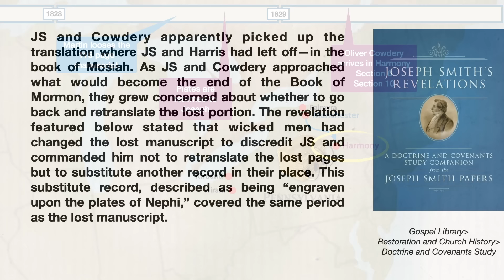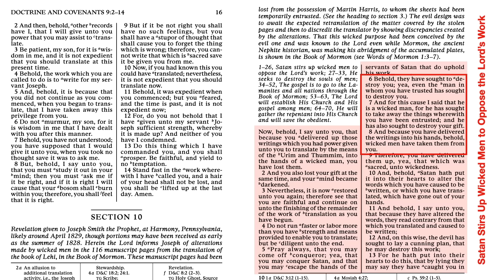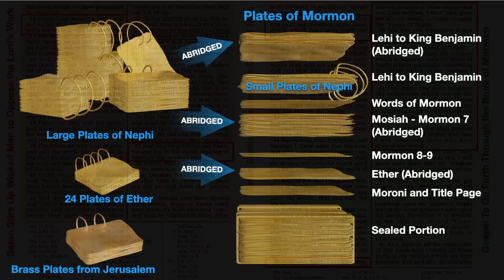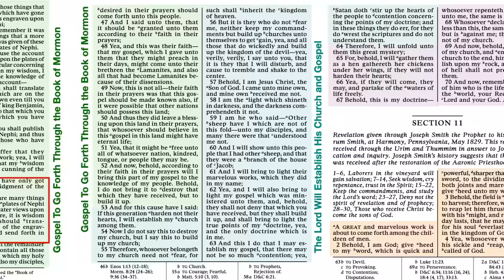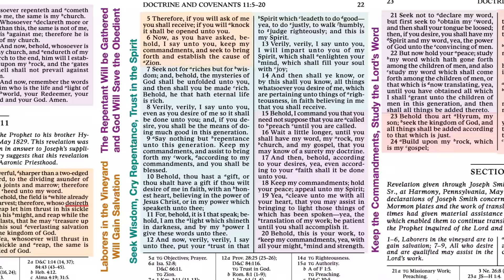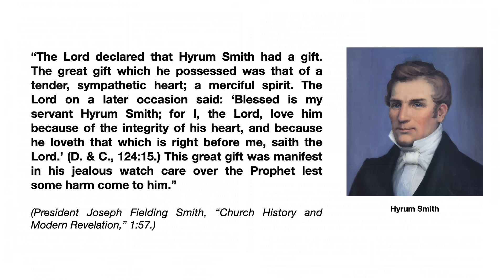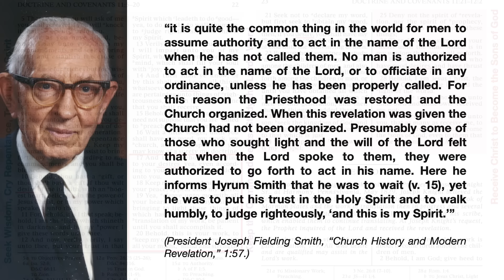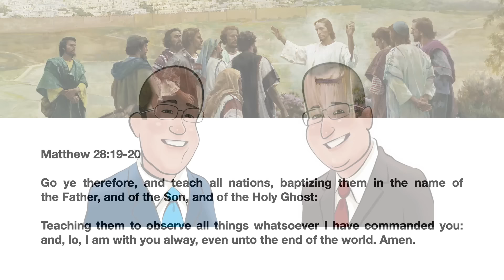Scripture Gems Ep. 6- Come Follow Me: D&C 10-11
Should the book of Lehi be retranslated? What is God's counsel to Hyrum Smith? Join us to find out!
Timecodes:
D&C 10 - 01:28
D&C 11 - 18:44